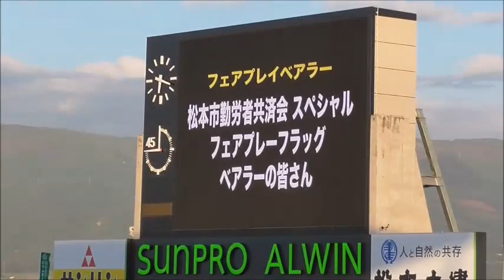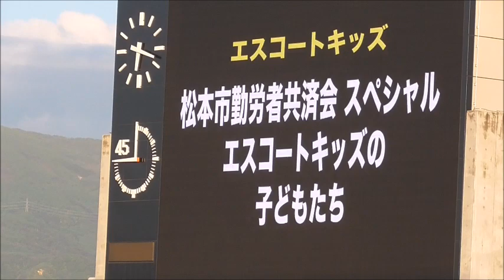（ボールパーソン）松本山雅vsガンバ大阪 20190522